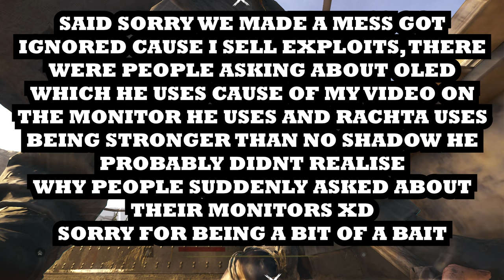How to LARP as Hellborn - Throwing Hellfire & Games (Shift-W)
I shift-W burned em all

⭐ NO SHADOW FIXED? NO PROBLEM:
⭐Way stronger than anything here - used by all top crytek partners⭐